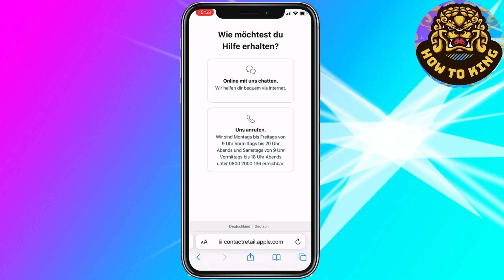Wie man das Apple ID Konto löscht